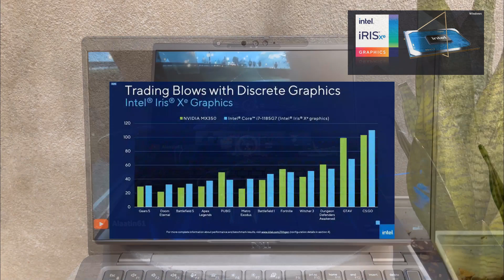Dell Latitude 7430 Carbon Fiber From USA | Laptop doanh nghiệp cao cấp | Thái Long Computer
DELL LATITUDE 7430 - LAPTOP DOANH NGHIỆP CAO CẤP
💯Trang bị cấu hình cao với core i7-1265U | RAM 32GB | SSD 512GB tăng trải nghiệm làm việc
💯 Màn hình 14 inch Full HD, 300 nits, card đồ họa Intel Iris Graphics
💯 Màn hình tích hợp tính năng chống chói giúp bạn bảo vệ mắt trong nhiều giờ
💻 Chiếc laptop hoàn hảo cho doanh nghiệp trong tầm giá
👉Trải nghiệm trực tiếp tại Thái Long Computer
🎁Hàng ngàn ưu đãi ngập tràn giảm sốc lên đến 3 triệu đồng